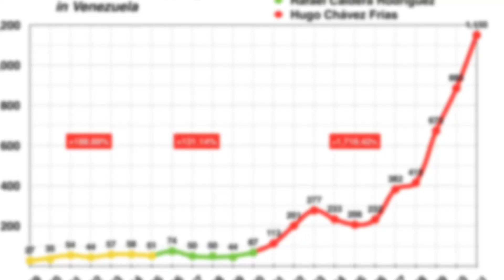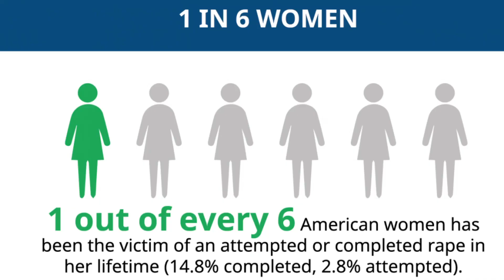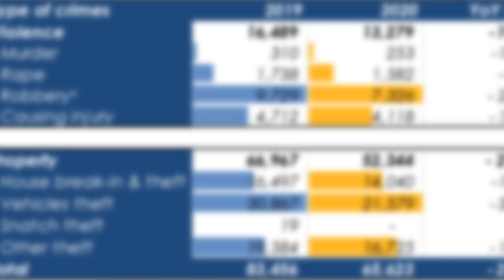4 NEGARA PALING BAH4YA UNTUK PELANCONG | MENYESAL !!